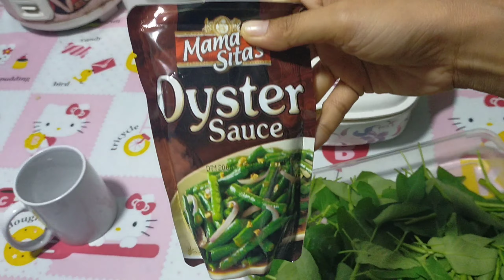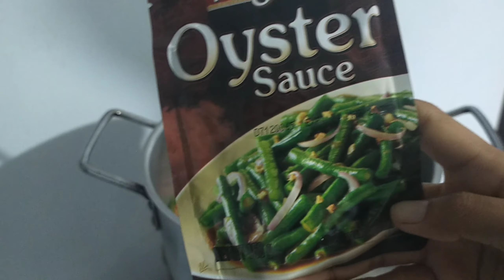June 12, 2021